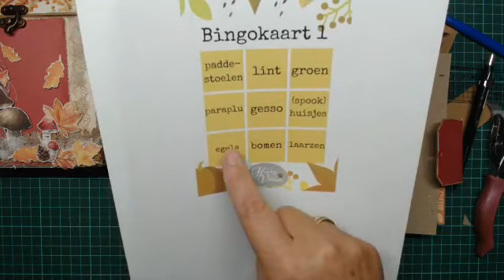FBLive - herfst challenge 2021 met Tiets - 5 okt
Tijdens deze live gaat Tiets een album maken voor de herfst challenge.